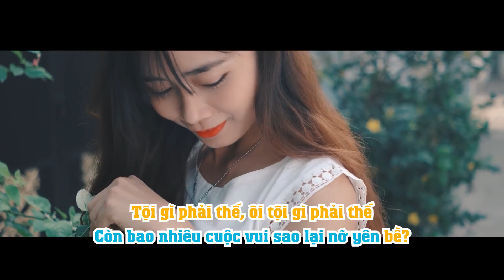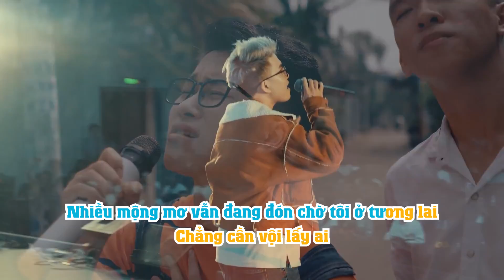TỘI GÌ PHẢI CƯỚI - LÊ THIỆN HIẾU | KARAOKE BEAT CHUẨN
LÊ THIỆN HIẾU - TỘI GÌ PHẢI CƯỚI - KARAOKE VIDEO

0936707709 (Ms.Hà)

© Bản quyền thuộc về Lê Thiện Hiếu Official
© Copyright by Le Thien Hieu Official

Kênh YouTube chính thức của Lê Thiện Hiếu.